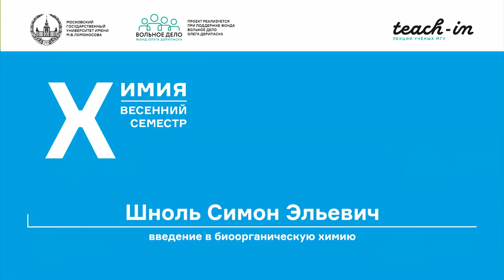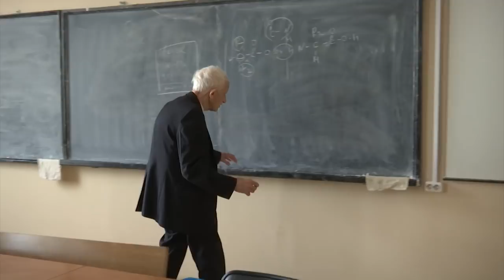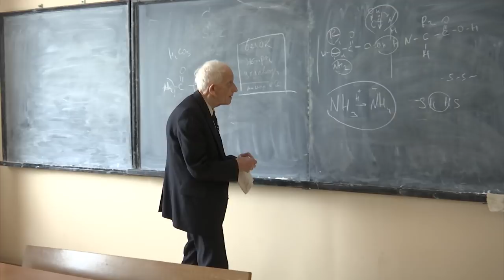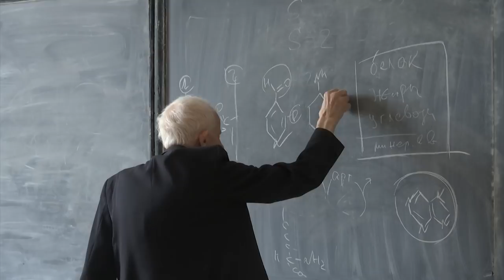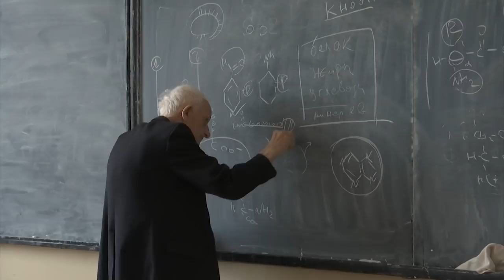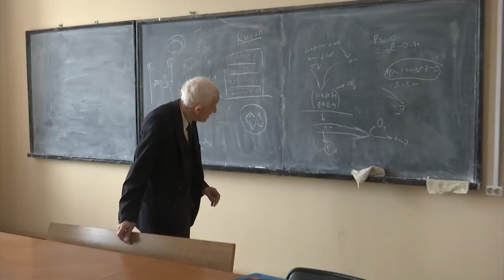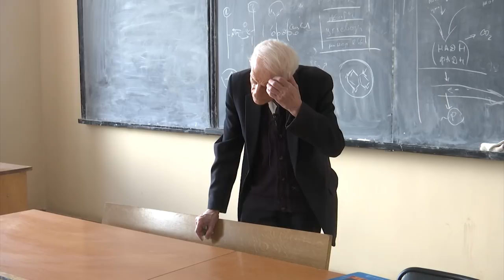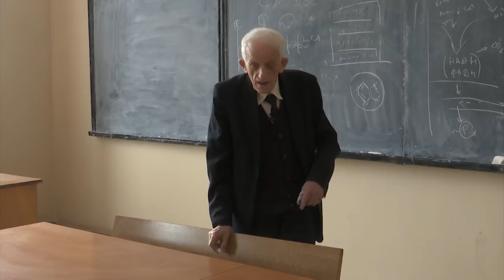Шноль С. Э. - Введение в биоорганическую химию - Обмен веществ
0:00:10 1. О метаболизме пищеварения
0:06:01 2. Катаболизм белков и синтез мочевой кислоты
0:33:01 3. Катаболизм липидов
0:48:01 4. Общая схема катаболизма
0:51:14 5. Общая схема анаболизма
0:59:23 6. Примеры регуляций метаболизма